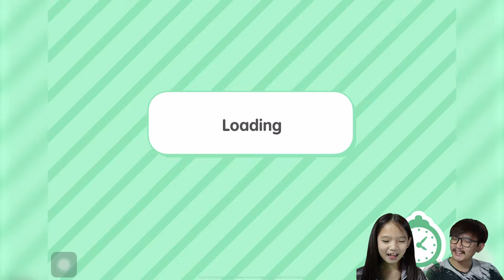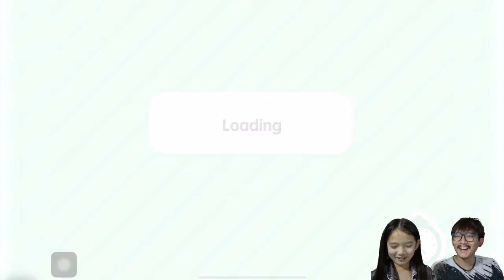แคมป์ปิ้งบนบ้านต้นไม้ Toca Boca World | K. KWANKAO